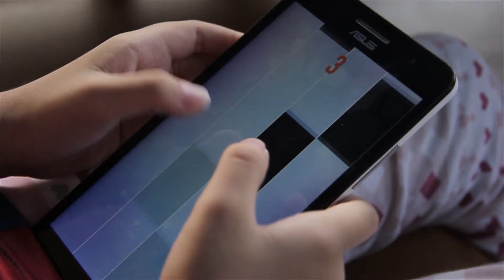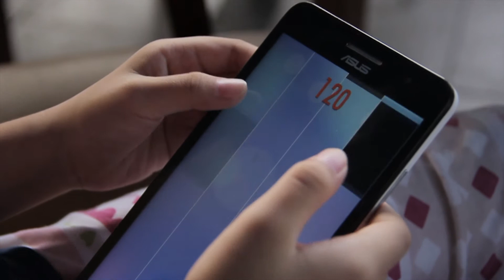Piano Tiles 2 - Little Star song challenge by Evangeline | Toy Joy Channel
Hi guys,
who like Piano Tiles 2 game? I begin to like this game :) So this morning i did the Little Star song Challenge from Piano Tiles 2 game. Here is the video :)
woohoo!